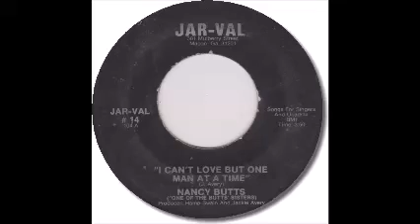NANCY BUTTS I Can't Love But One Man At A Time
Northern Soul / Southern Soul / Deep Soul